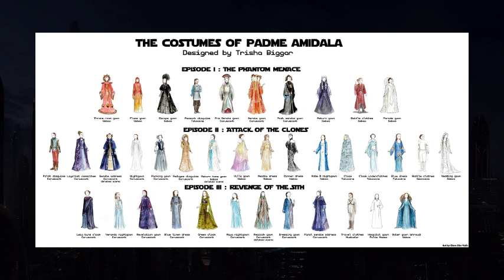Holo Access Network: Ep1 Padme Amidala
a discussion on the many pieces of clothing of Padme amidala, her relationship with Anakin Skywalker and just Natalie Portman in general